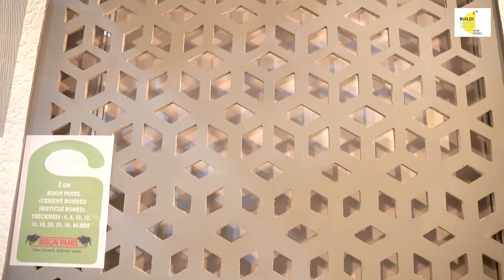Bison believes in the Right to Innovation | Amrit Mahotsav | BMR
New technology for wall panel solutions. Bison has been the first company that has got NCL prefab structures technology in the country. Bison panel believes in the ideology of Indian Prime Minister- Narendra Modi Ji, to develop new technology in India. Bison has worked on new technologies for wall solutions, be it interior or exterior. Bison’s products are trustworthy for years. Bison from 25 years, is still young when it comes to thinking and creating something out-of-the-box. In the Amrit Mahotsav exhibition, all the participant brands have come together to make Prime Minister’s ideology a reality. Check out the video to know what Bison has got for you in their newfound initiative.